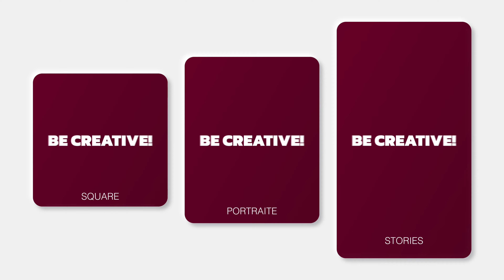Bold Rhythmic Intro / Stomp Fashion Opener (After Effects Template)★ AE Templates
Get funky and fresh with this Bold Rhythmic Intro. This project used cool and modern text animations and vibrant colors for a fun, youthful look. Get your groove on and capture the attention of viewers with this modern and clever template. This high-energy stomp opener is perfect for a trendy new fashion line promo, urban wear commercial, music video teaser, movie or video game trailer, reality TV show intro, special event promo, or whatever video you like. Do you have something to say? Light it up in neon lights! Your words are the star of the show with these brilliant and daring titles. Also includes vibrant color overlays to spice up your footage in seconds. This past-paced intro is just what you need to get the adrenaline pumping and get your brand noticed. Be original, inventive, and fierce!

Main Features:

-    Fast Render;
-    Multi-purpose;
-    Universal design;
-    100% After Effects;
- Photos fused in preview are not included.